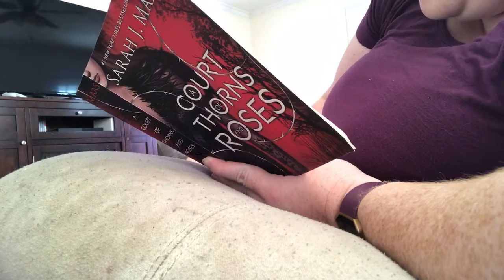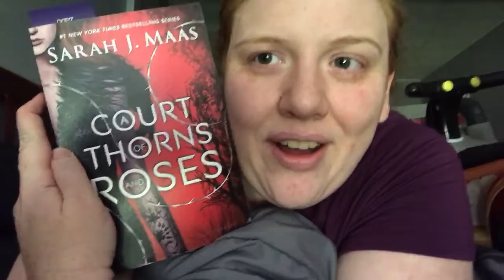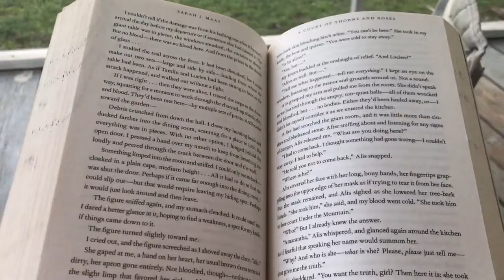Romanceopoly Vlog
Watch as I vlog the whole week of Romanceopoly and hear about the different books I read for the readathon! Hope you enjoy! Have a fantastic day!